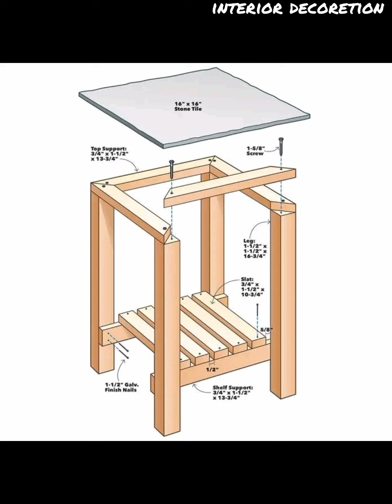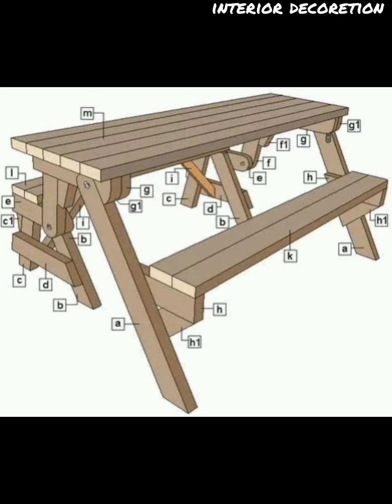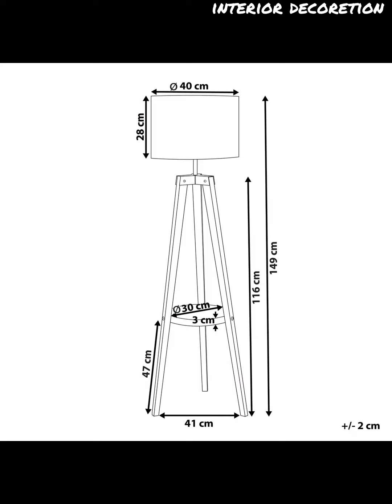wooden decoration simple idea।। showpiece decorations idea।।